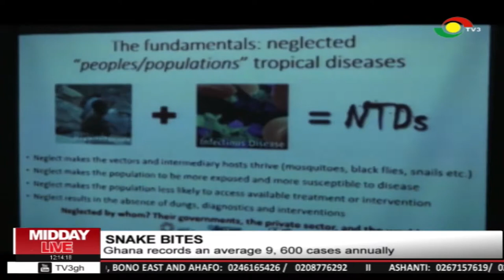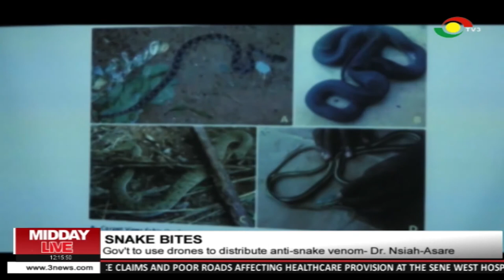Ghana to use drones to distribute anti snake venom - Dr Nsiah Asrae